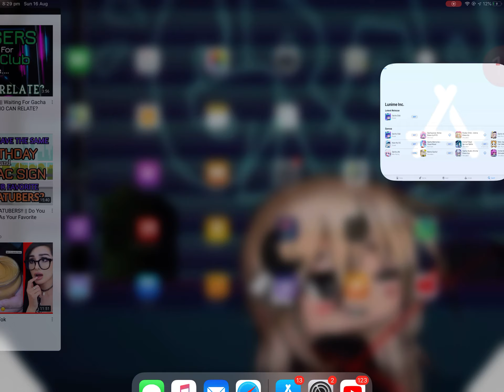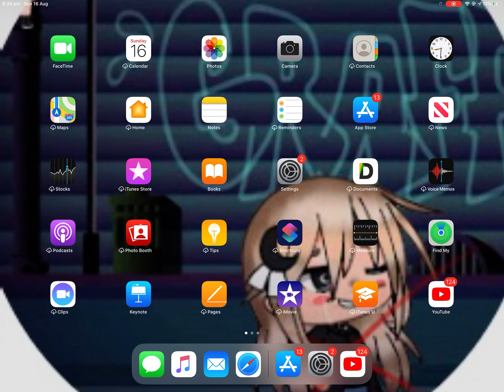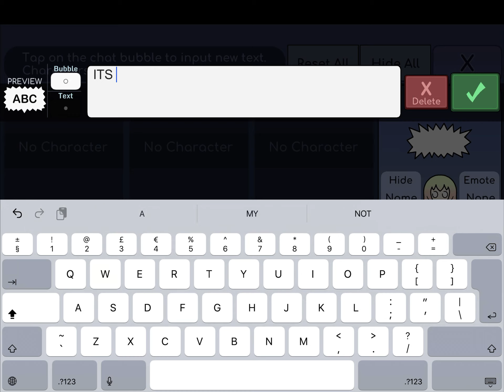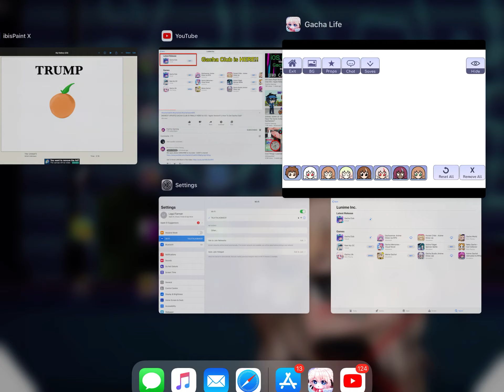ITS FINALLY HERE JUST SERACH GACAH LIFE NAD DO WHAT I DID